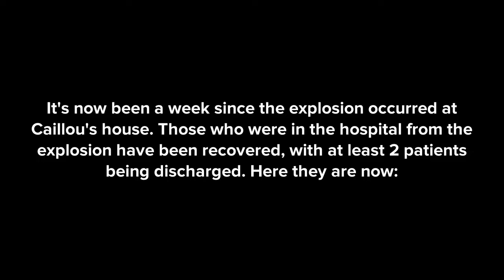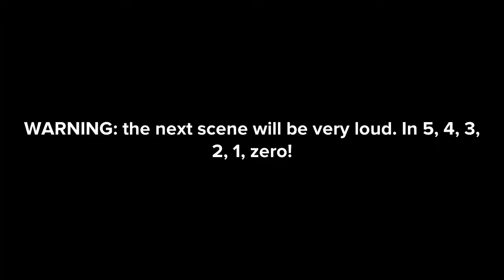Dora & Classic Caillou Cause a Halloween Massacre in Plotagon City (Part 3)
DESCRIPTION
You are watching Episode 19 (Part 3) of Dora & Classic Caillou Gets Grounded Series

CHARACTER(S) Featured in Video:
Rosie Anderson
@kleeh1954/@KleehReborn (Reporter)
Caillou Anderson
Dr. Lou (MD)
Boris Anderson
Doris Anderson
Classic Caillou (Perpetrator)
Dora Marquez (Perpetrator)
Police Officer
Diesel Busters (Anchor)

MUSIC(S) Played in Video:
Home Depot Theme Orchestral Remix (Intro Music)
InFamous 1 Soundtrack - Genesis

To request a video, be sure to fill out this form

ABOUT THIS USER
AnimationDude95 provides you high quality content, as well as accurate Subtitles/Closed Captions to help viewers with impaired hearing and foreign viewers not familiar with certain languages.